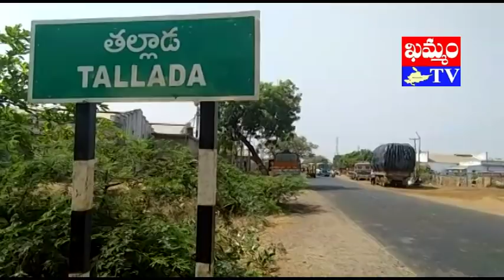khammam tv : తల్లాడ ప్రముఖుల శుభాకాంక్షలు.... thallada celebraties wishes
తల్లాడ ప్రముఖుల శుభాకాంక్షలు.